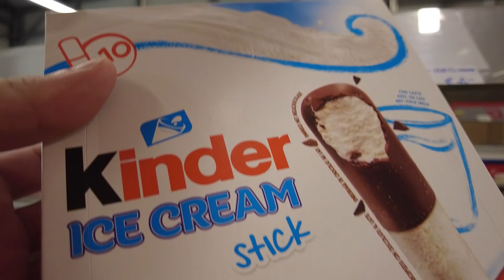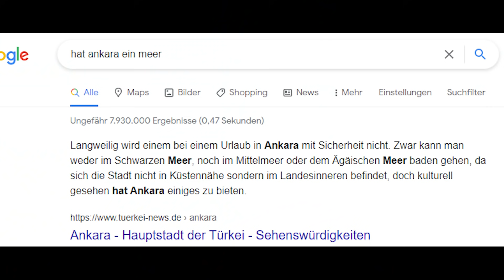30 GRAD ICE ICE BABY / VLOG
Freunde viel Spaß mit dem Sonntags - Vlog. :)